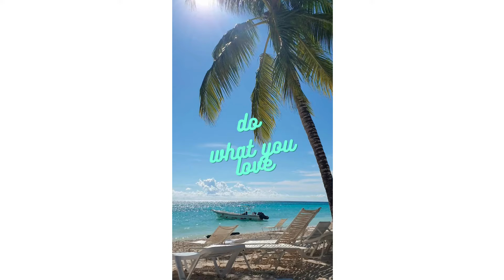The most epic travel products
Travel is the most beautiful thing known to us.